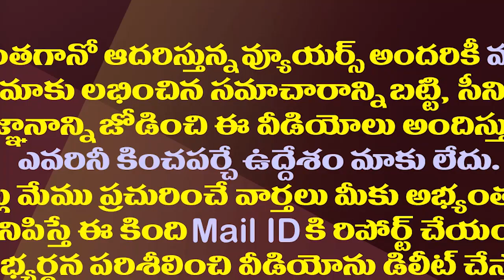జగనన్నను కలిసిన వీళ్ళు ఎంత ముఖ్యులో తెలుసా?| FAO And ICAR Representatives from the UN Meet CM Jagan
An agreement was reached between the AP government and the FAO technical cooperation project
Amaravathi Media